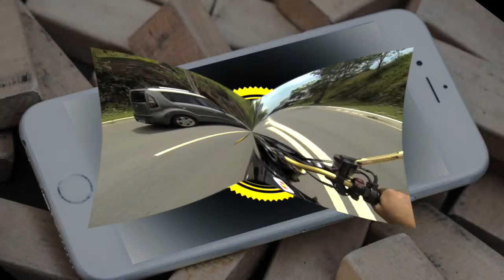✓🇧🇷 Dovale11Oficial © 🎥 720pHD60fps - Depois da internação, voltamos !